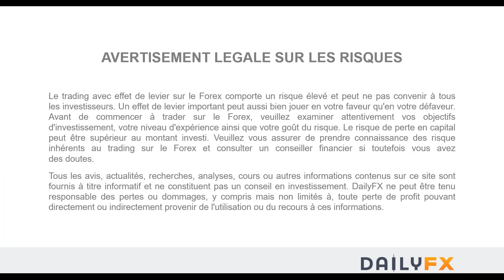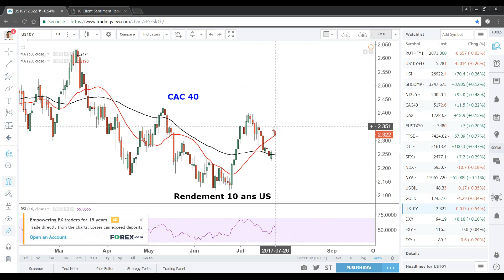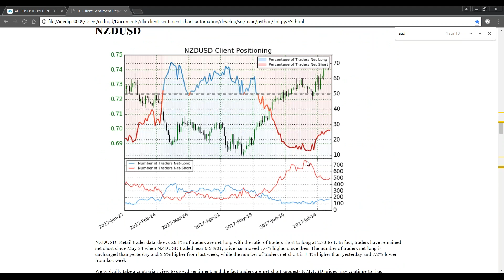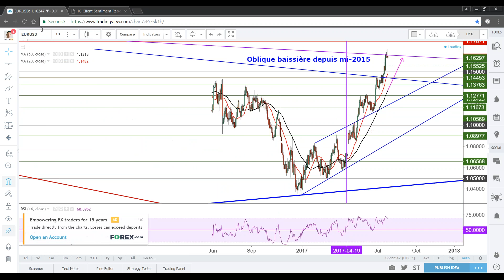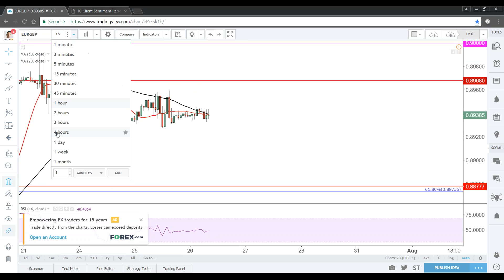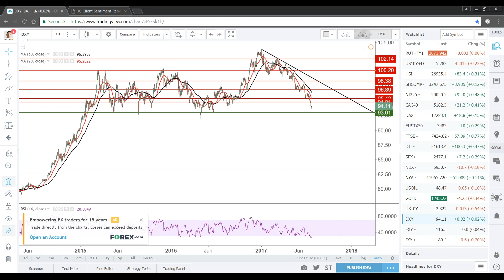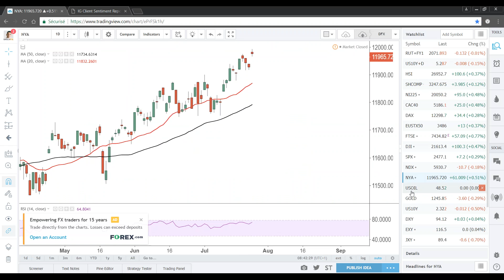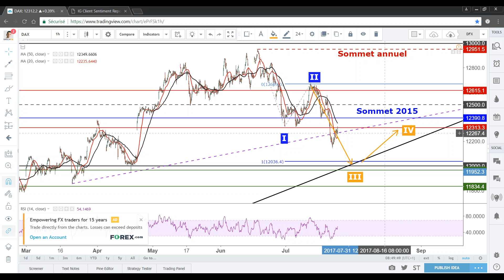Décision des taux d’intérêt de la FED ce soir. Qu'attendre de cette journée ?